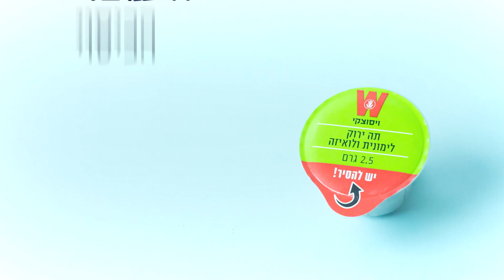הקסם קורה! בואו לגלות את קפסולות התה החדשות של ויסוצקי